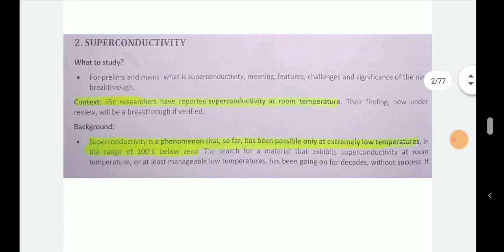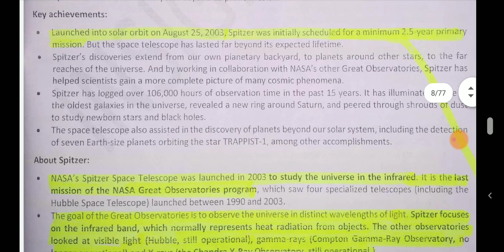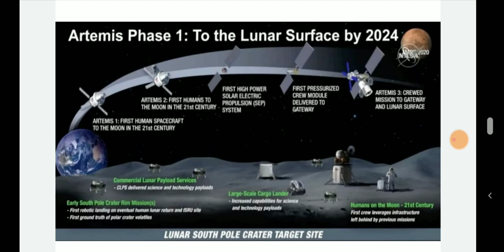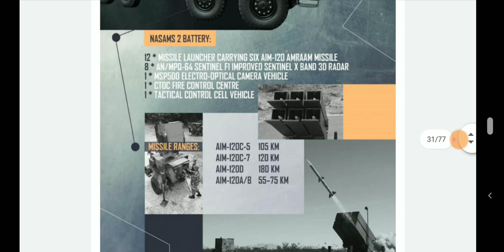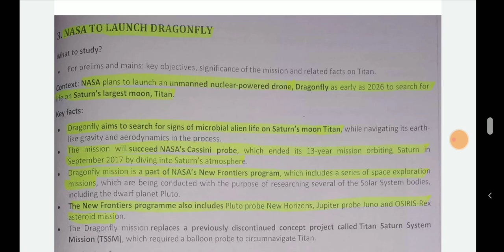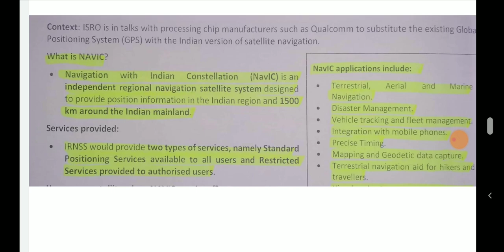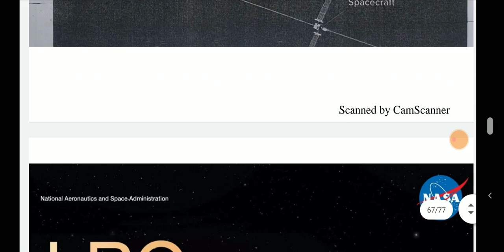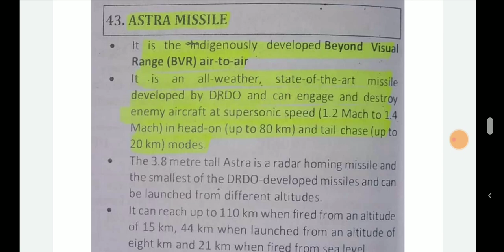prelims focused science and technology current affairs for upsc cse upcs epfo 2019-20 part 1